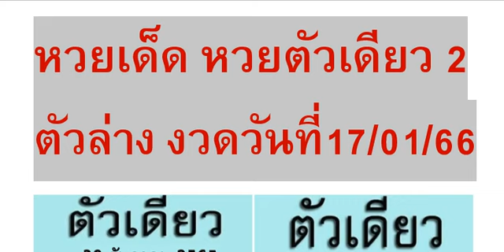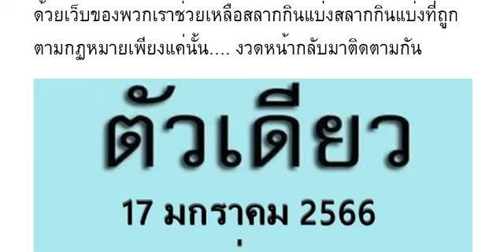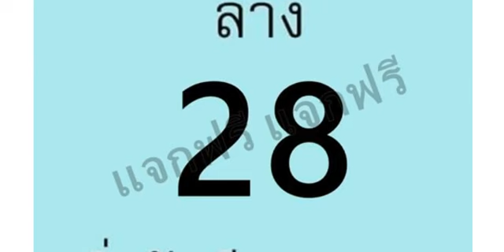🇹🇭2-3ตัวบนล่าง 👏💪🇹🇭 # หว ยเ ด็ด หว ย ตั วเ ดี ยว 2 ตั ว ล่ าง งวด วัน ที่ 17/01/66